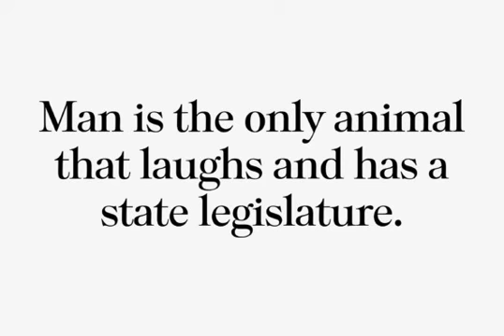Filmotype Royal Font Download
Originally released in the early-mid 1960s, Filmotype developed and released Royal as one of its earliest Transitional Serif typefaces inspired by lettering used on steam-era passenger train coaches Type design Charles Gibbons inspired by Royal's aesth...